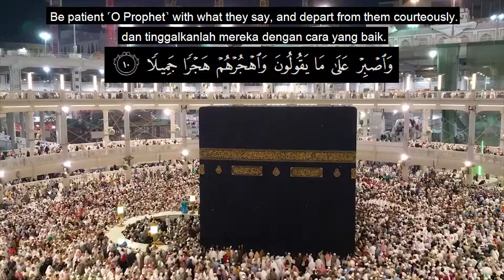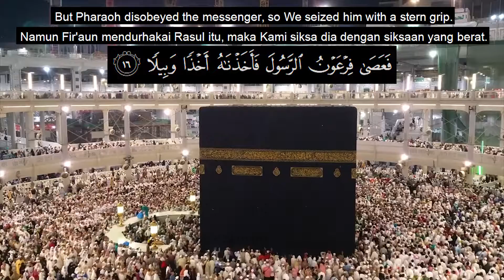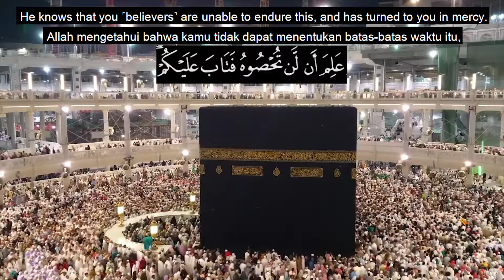Quran Ka'bah Visual || Surat Al-Muzzammil || Maheer Al-Muaiqliy